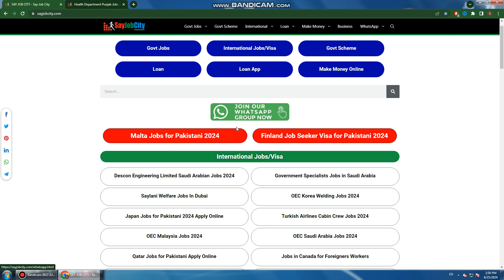Health Department Punjab Jobs 2024 - How to Online Apply for Health Department Punjab Jobs 2024